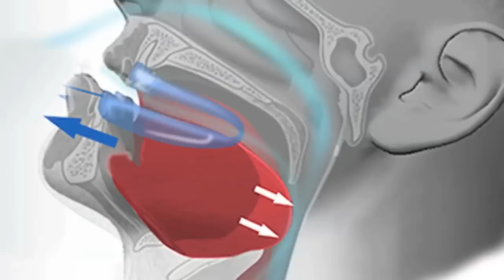What is a Zyppah?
Snoring (and Sleep Apnea) is caused by your jaw or tongue blocking your airway.  Zyppah's custom fit advances the jaw forward AND gently stabilizes the tongue, keeping your airway clear and you sleeping soundly all night long.